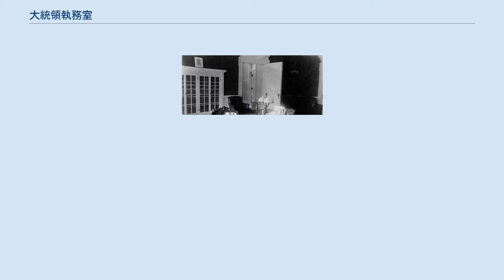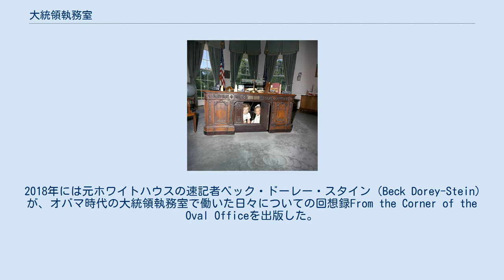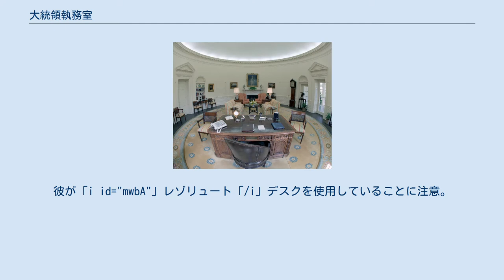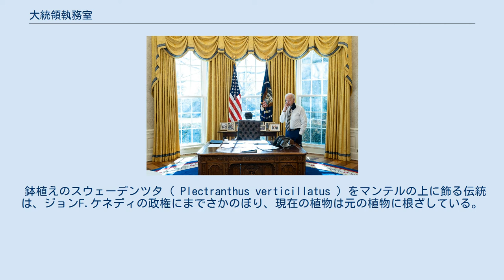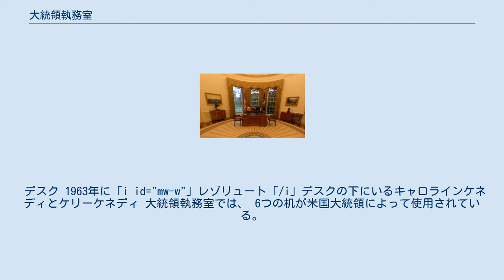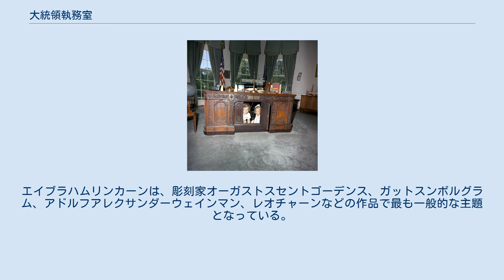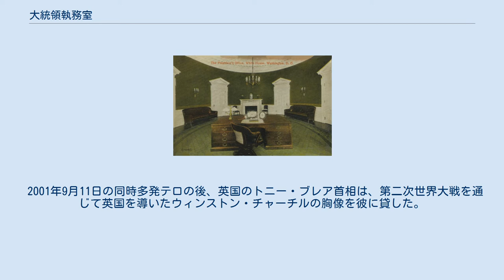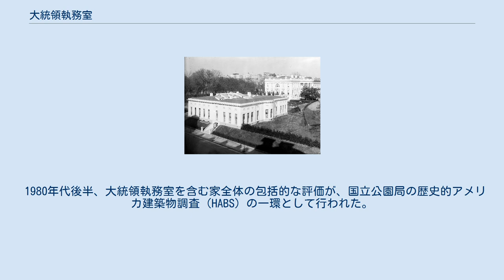大統領執務室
2021年1月22日、大統領執務室から電話するジョー・バイデン大統領 1981年の大統領執務室 大統領執務室（だいとうりょうしつむしつ、Oval Office）は、アメリカ合衆国大統領の公的な執務室である。
ワシントンD.C.のホワイトハウスのウエストウイングにあり、アメリカ合衆国大統領行政府の一部である。
 楕円形の部屋には、大統領の机の後ろに南向きの大きな窓が3つあり、北端には暖炉がある。
 さらに4つのドアがある。
東のドアはローズガーデンに通じている。
西のドアはプライベートな書斎とダイニングルームに通じている。
北西のドアはウェストウィングのメインコリドーに通じている。
そして北東のドアは大統領の秘書のオフィスに通じている。
 通常、大統領は自分の好みに合わせてオフィスを飾り、新しい家具やカーテンを選び、床の大部分を覆うような独自の楕円形のカーペットをデザインする。
芸術品は、ホワイトハウス自身のコレクションから選ぶか、大統領の任期の間、美術館から借りる。
 セオドア・ルーズベルト大統領は1902年にウェストウィングを建設したが、そのウィングにあった彼のオフィスは楕円形ではなかった。
タフト・オーバルオフィスは、ウェスト・ウィングの1909年の拡張の一環として建設され、ウェストウィング南側のファサードの中心に存在した。
これはイエローオーバルルーム（ウェストウィングが建設される前に大統領オフィスを務めていたことがある）をはじめとするホワイトハウス内の楕円形のオーバルルームに似ていた。
ウィリアム・タフト大統領からフランクリン・ルーズベルト大統領の間使用されたが、1929年に大火事に見舞われ、1933年に取り壊された。
フランクリンルーズベルト大統領は、1934年にウェストウィングの東側ファサードの拡張を含むウィングの再建工事の中でローズガーデンの隣の角に近代的な大統領執務室を建設した。
 大統領執務室は、父親の机のフロントパネルを覗き込む若いジョン・F・ケネディ・ジュニア、月を歩くアポロ11号の宇宙飛行士と電話で話すリチャード・ニクソン大統領、シャム猫“ミスティ・マラーキー・インヤン（Misty Malarkey Ying-Yang）”を持ち込み、彼女の父ジミー・カーターの時代を明るくしたエイミー・カーターなどの印象的なイメージを通じてアメリカ人の意識の中で大統領職そのものと結びつけられている。
大統領はしばしば大統領執務室から国民に向けて演説を行う。
例としては、キューバ危機のニュースを発表するジョン・F・ケネディの演説（1962年）、辞任を表明するニクソンの演説（1974年）、チャレンジャー号爆発事故後のロナルド・レーガンの演説（1986年） 、 アメリカ同時多発テロ事件後のジョージ・W・ブッシュの演説（2001年）などである 。
 2018年には元ホワイトハウスの速記者ベック・ドーレー・スタイン（Beck Dorey-Stein）が、オバマ時代の大統領執務室で働いた日々についての回想録From the Corner of the Oval Officeを出版した。
 ペンシルベニア州フィラデルフィアの大統領官邸。
ジョージワシントンのボウウィンドウ（図には示されていないが）は、大統領執務室の形でエコーされている。
 ジョージワシントンはホワイトハウスを占領したことはありません。
彼は大統領職のほとんどをペンシルベニア州フィラデルフィアで過ごした。
ペンシルベニア州は、ワシントンDCが建設中であった間、1790年から1800年までの10年間一時的な首都として機能していた。
 1790年、ワシントンはフィラデルフィアの大統領官邸の裏側に2階建ての半円形の大規模な増築を行い、一般の人々が大統領と会う儀式用のスペースを作った。
 このボウウィンドウの3つのウィンドウの前に立って、彼は火曜日の午後の聴衆、議会や外国の高官からの代表者、そして元日、 7月4日、そして彼の誕生日のオープンハウスで一般の人々を正式に迎えた。
 ワシントンは彼の後ろの応接室の窓の間に立って、彼の客を迎えた。
会社は前の部屋に入り、開いたドアを通り抜け、社長に挨拶をし、電源を切り、片側に立った。
 ジョン・アダムズ大統領は1797年3月からフィラデルフィアの邸宅を占領し、前任者と同じようにボウウィンドウを使用した。
 ワシントンのボウウィンドウの湾曲した土台は、2007年の大統領官邸跡地の発掘調査中に発見された。
 自由の鐘センターのすぐ北にある大統領官邸記念...